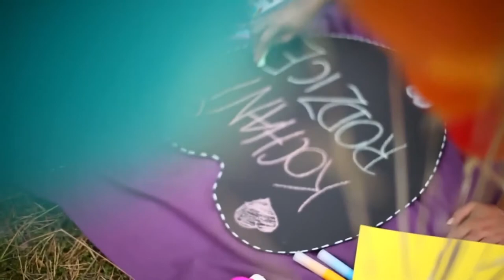Song: S O U N D S - Don't Throw Our Love Away (feat. Martin Novales)